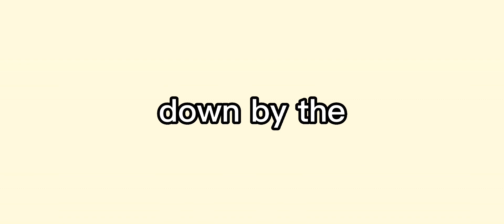down by the bay meme ( haya 2066 & haya 2022 edit lively from the heaven, part 2 )